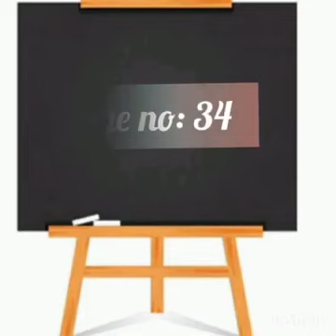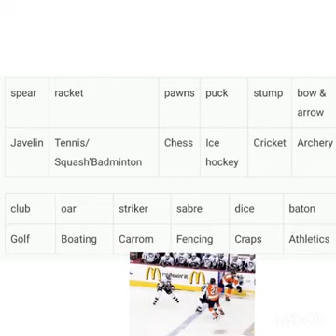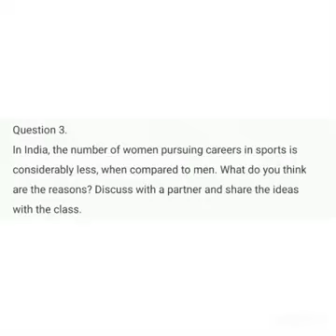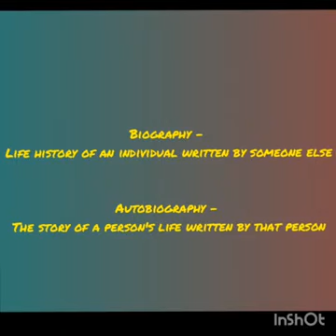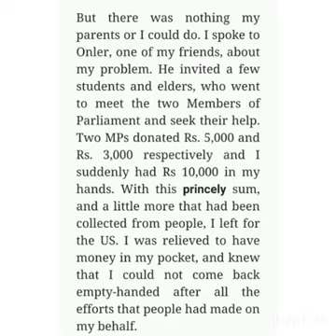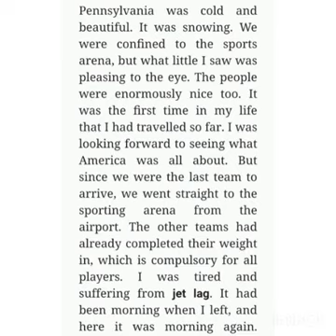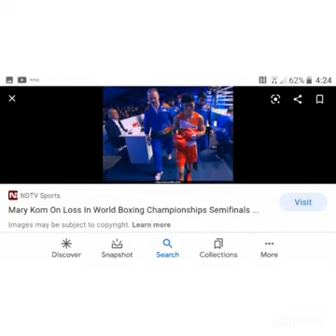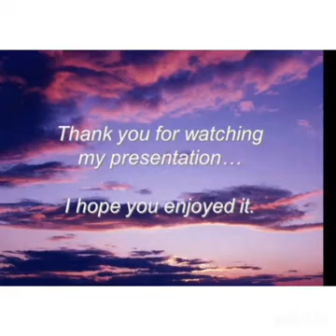Grade 11 | English | The queen of boxing M.C.Mary Kom. | Online Class